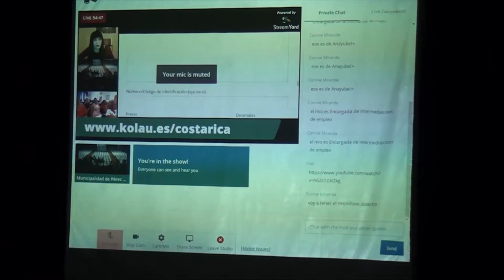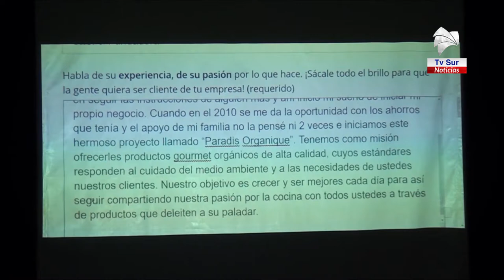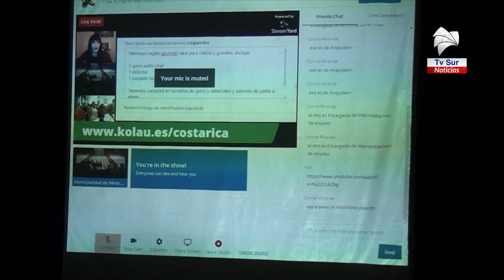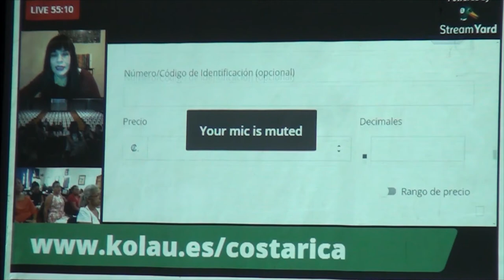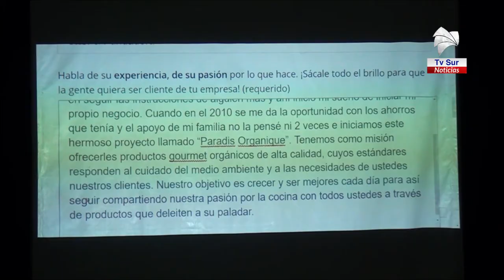45 emprendedores de Pérez Zeledón realicen taller virtual sobre digitalización